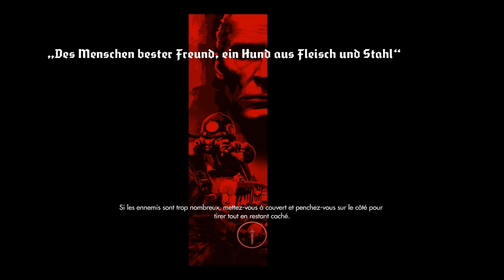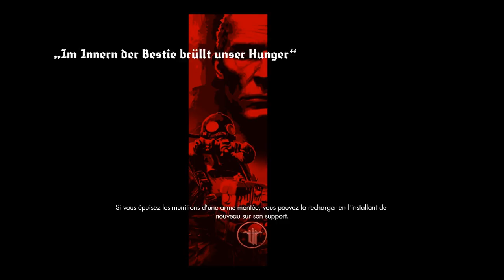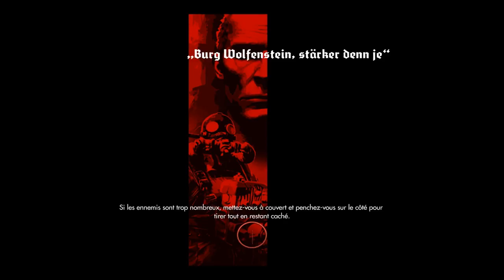[FR] Wolfenstein : The Old Blood - Episode 7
En 1946, les Nazis sont sur le point de remporter la Seconde Guerre Mondiale. Afin de renverser la situation, B.J. Blazkowicz part pour une mission au fin fond de la Bavière dans le château de Wolfenstein...

Pour connaitre les anciennes missions de Blazkowicz allez regarder mes vidéos sur les autres Wolfenstein.